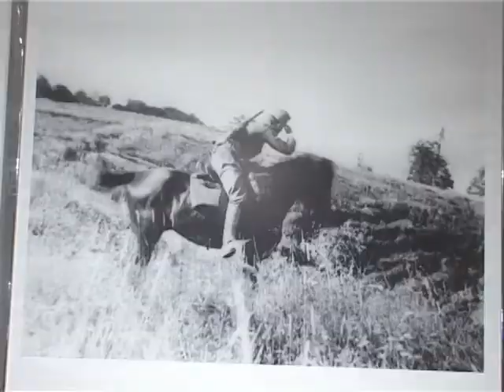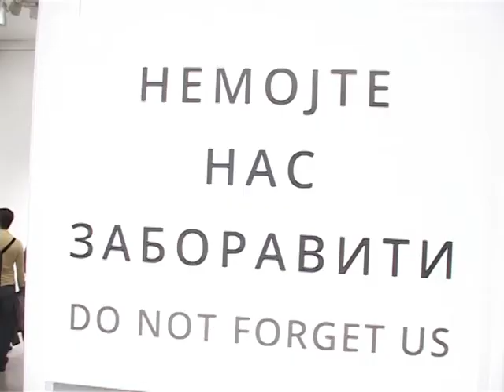Izlozba u SANU 16 10